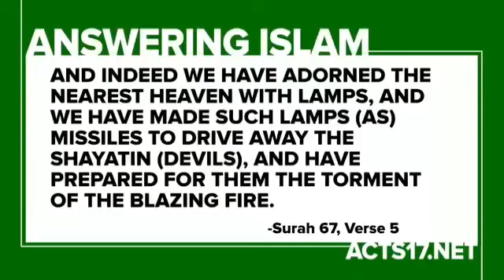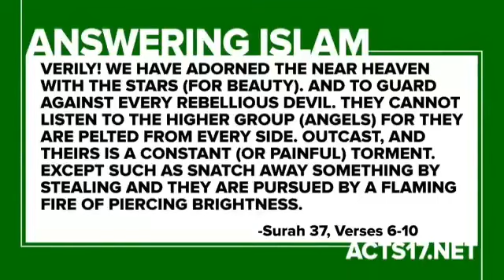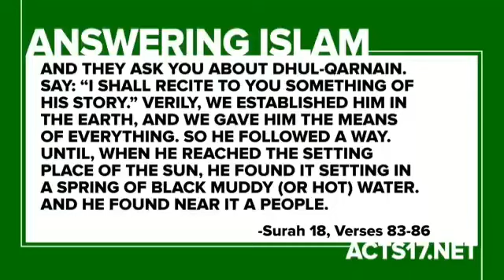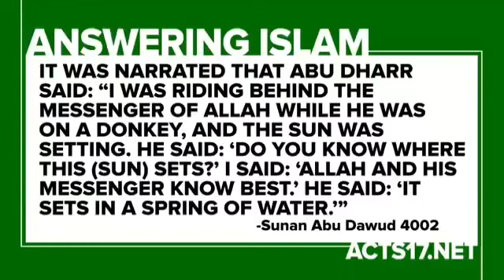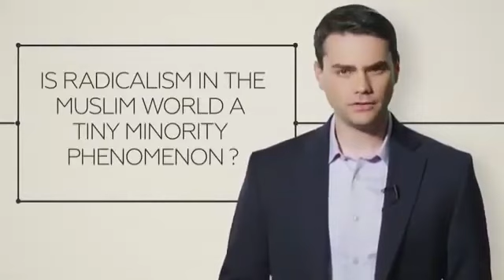A MUST WATCH! Muhammad was WRONG About EVERYTHING Unbelievable